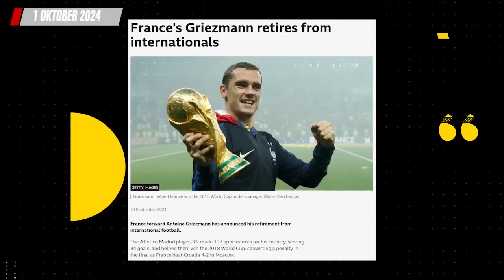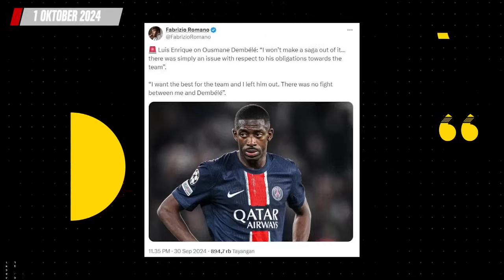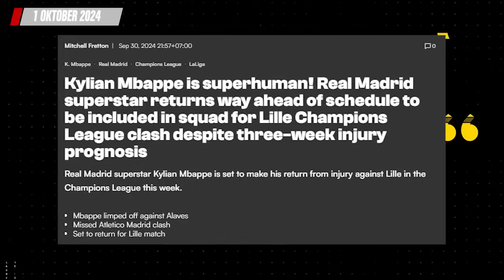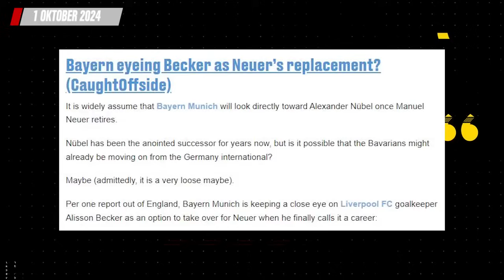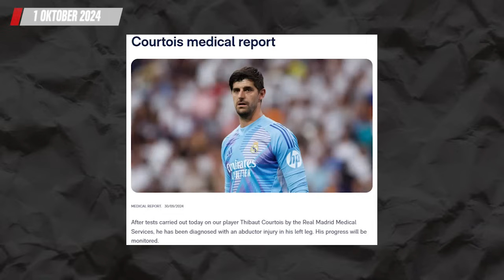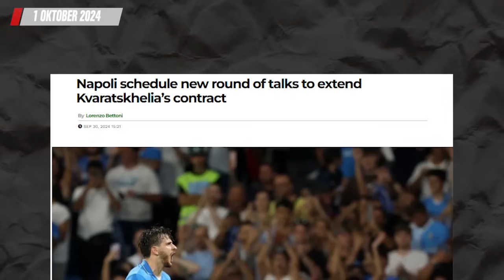Griezmann Umumkan Pensiun dari Timnas 🔴 Szczesny Segera Jalani Tes Medis di Barcelona